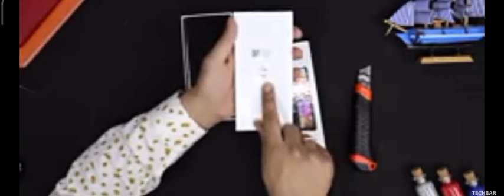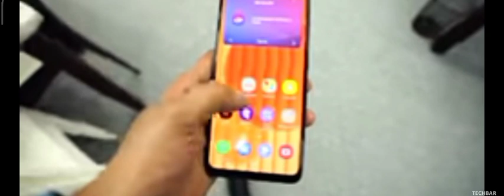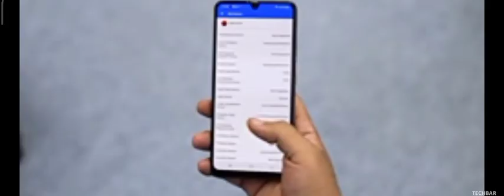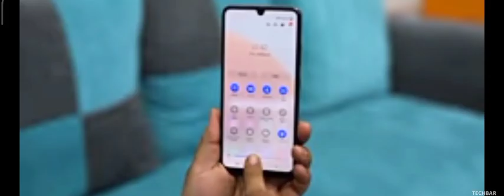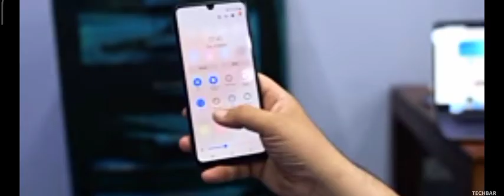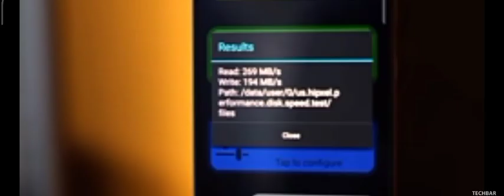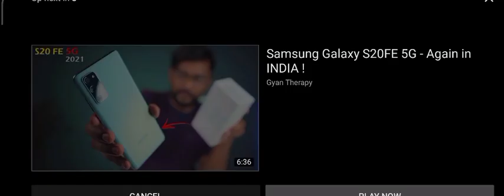Samsung Galaxy A32 😍🔥😂